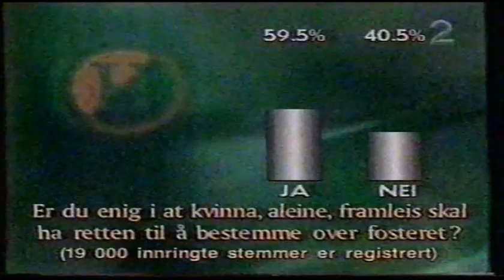Holmgang: Debatt om abort (1995)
Opptak fra TV 2.